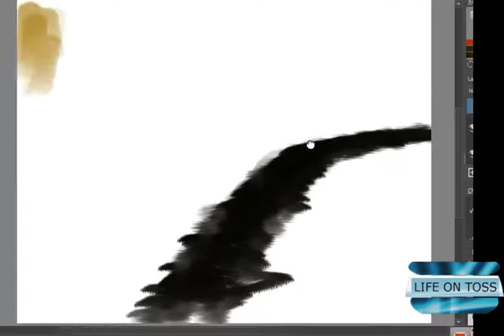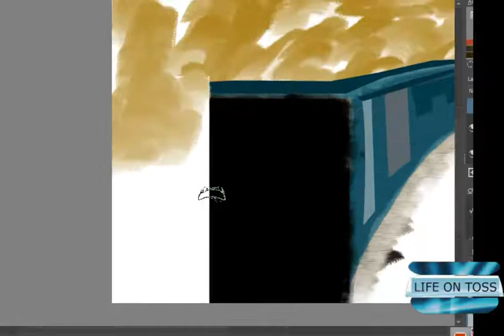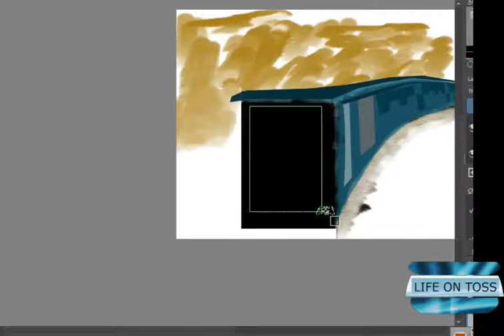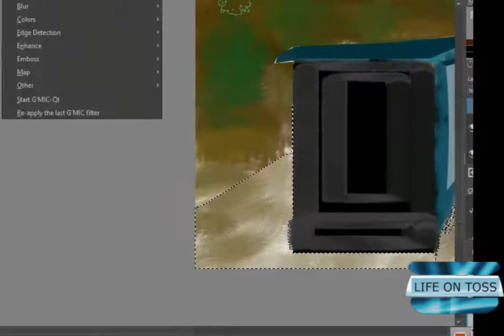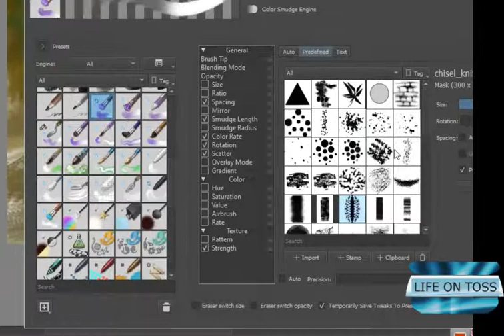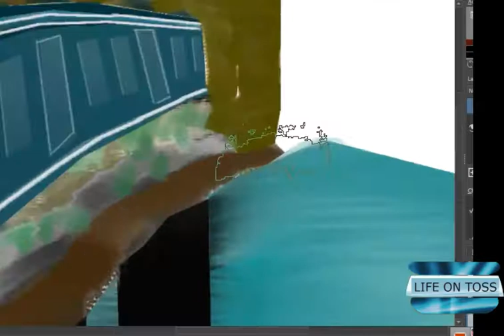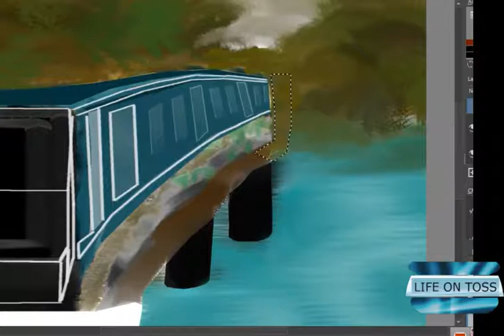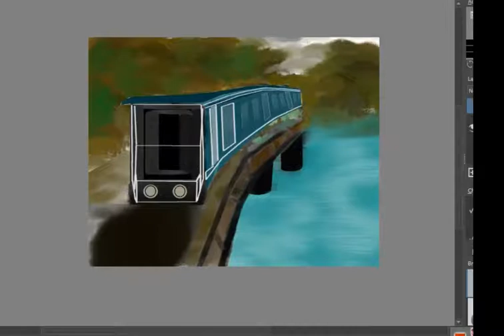(Krita) Ooty Toy Train - 3D Digital Painting - Speed Art / Time-Lapse Video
LifeOnToss :
3D Graphic Digital Painting
Logo
Vector Design
Graphic 3D Art Design
Texturing,
Visual Artistic Expression
Photography editing.

Visit - lifeontoss.blogspot.in

Visit - lifeontoss.blogspot.in